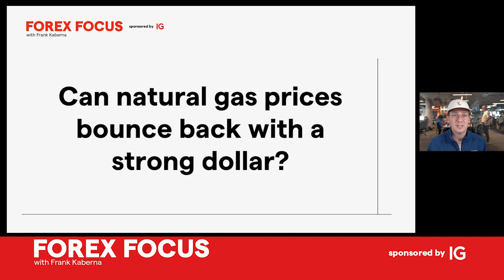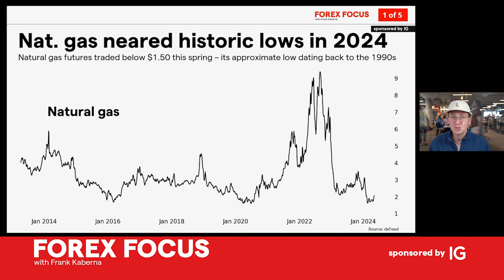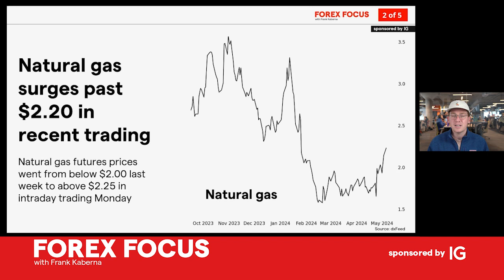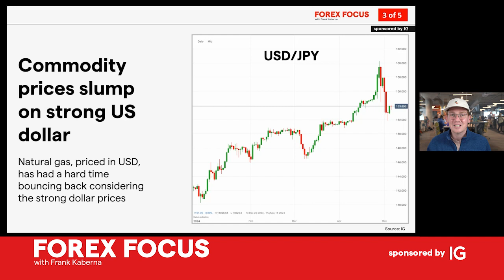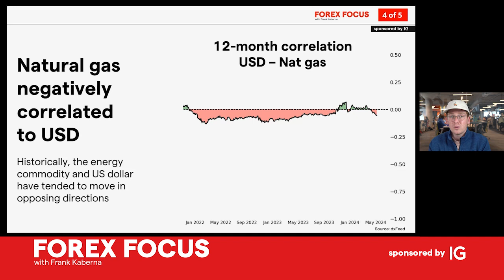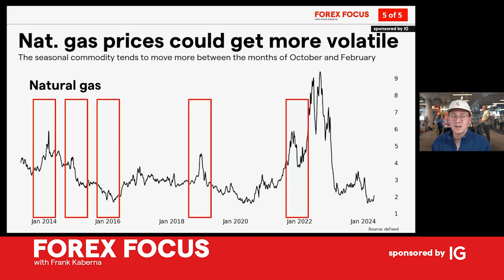Can natural gas prices bounce back with a strong dollar?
Explore the dynamic between natural gas prices and the strength of the US dollar amid historical lows, recent surges, and the impact of a robust USD on commodity markets. Learn how forex trends could influence natural gas trading.

Intro: (0:00)
Natural gas neared historic lows in 2024: (1:09)
Natural gas surges past $2.20 in recent trading: (2:25)
Commodity prices slump on strong US dollar: (3:56)
Natural gas negatively correlated to USD: (5:32)
Natural gas prices could get more volatile: (7:39)

Get fast and flexible access to more than 80 forex markets through IG’s intuitive proprietary platform and mobile app. Enjoy zero commission when you trade spot forex with us – our only charge to execute a trade is the bid-offer spread, which can be as low as 0.8 pips on major pairs such as EUR/USD.